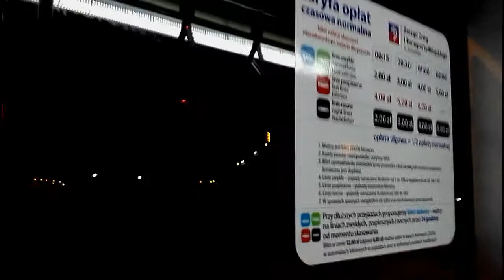Szczecin - Solaris Urbino 18 IV #2752 - Linia A, Pl. Rodła - Os. Bukowe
Data nagrania: 4 marca 2017, g. 20:25
Trasa przejazdu: Plac Rodła - Aleja Wyzwolenia - Aleja Niepodległości - Wyszyńskiego - Energetyków - Gdańska

Przejazd pachnącym nowością autobusem na linii pospiesznej A w Szczecinie. Jakość jest, jaka jest, czyli nie najlepsza.

Jest to jeden z pierwszych Solarisów IV generacji w tym mieście. W lutym 2017 roku do zajezdni Dąbie przyjechały dwie solówki (2721, 2722) i dwa przeguby (2751, 2752). Pod koniec marca dołączyły trzy solówki - 2723, 2724, 2725. W 2018 roku do obydwóch zajezdni - Dąbie oraz Klonowica - przyjechało łącznie 36 sztuk tego modelu. SPA Dąbie wzbogaciło się o 10 solówek (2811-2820) i 10 przegubów (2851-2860) z niskoemisyjnym silnikiem diesla spełniającym normy Euro 6, natomiast w SPA Klonowica pojawiło się 8 solówek (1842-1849) i 8 przegubów (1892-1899) z silnikiem hybrydowym. Ostatnia dostawa miała miejsce w marcu 2019 roku dla zajezdni Klonowica. Park pojazdów wzbogacił się o trzy przeguby (1997, 1998, 1999) z silnikiem diesla.

Wozy z obydwóch zajezdni różnią się między sobą mniej lub bardziej widocznymi detalami.
SPAD:
- wyświetlacze kierunkowe Pixel mozaikowe/klapkowe zielone (2017)
- zewnętrzny głośnik rozgłaszający linię i kierunek (2018)
- ślepak z nr linii Pixel diodowy pomarańczowy o wysokiej rozdzielczości (2017)
- wyświetlacz kierunkowy tylny kwadratowy (2018)
- sterownik R&G SRG-3000P (2017) lub R&G SRG-4000P (2018)
- wyświetlacz wewnętrzny LED Pixel czerwony (2017)
- poręcze ze szczotkowanego aluminium z żółtymi diodami LED
- ciepłe guziki z podświetleniem całej powierzchni
- wszystkie okna przesuwne
- ładowarki USB w poręczach przy wybranych rzędach siedzeń
- kolor podłogi jasny odcień niebieskiego
SPAK:
- sterownik R&G SRG-3000P (wszystkie)
- brak świateł przeciwmgielnych (2018)
- poręcze pomalowane na seledynowo
- ciepłe guziki z obwódkami LED
- wszystkie okna uchylne
- ładowarka USB w ściance przy wybranych rzędach siedzeń
- pasy bezpieczeństwa w wybranych siedzeniach pasażerskich (2019)
- kolor podłogi ciemny intensywny odcień niebieskiego

Cechy wspólne:
- wyświetlacze kierunkowe Pixel diodowe białe o wysokiej rozdzielczości (od 2018)
- wyświetlacze kierunkowe boczne w dwóch członach przegubowców
- ślepak z nr linii Pixel diodowy biały o wysokiej rozdzielczości (od 2018); umiejscowienie (od przodu pojazdu, zewnątrz): prawy róg pierwszej prawej szyby (SPAD), prawy róg drugiej prawej szyby (SPAK)
- wyświetlacz kierunkowy tylny podłużny (SPAD 2017, SPAK od 2018)
- wyświetlacz wewnętrzny LED Pixel kolorowy o wysokiej gęstości pikseli (od 2018)